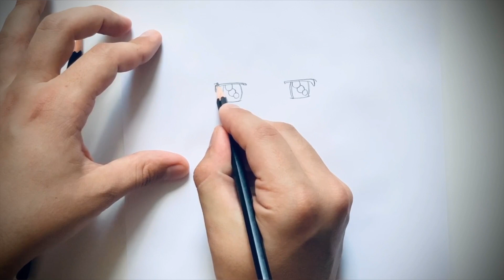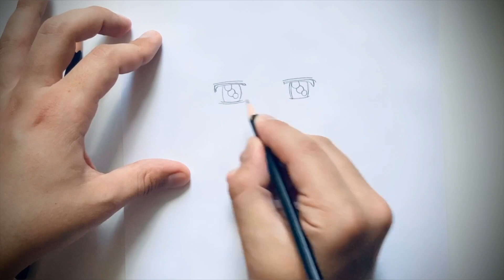How to Draw an Amazon Girl Step by Step 👩🏼‍🦰 Easy Tutorial for Beginners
An Amazon girl drawing tutorial. Easy and quick. Learn how to do this, step by step.
Everybody can draw, you too. I'm just an amateur and we can develop ourselves together. I'm waiting for your criticism, advice and like. Hope you like it.